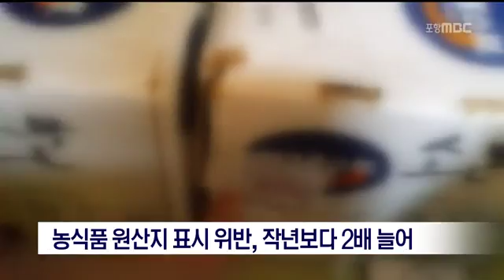[포항MBC뉴스]농식품 원산지 표시 위반, 작년보다 2배 늘어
농식품 원산지 표시 위반, 작년보다 2배 늘어